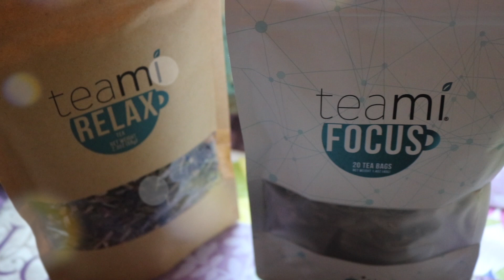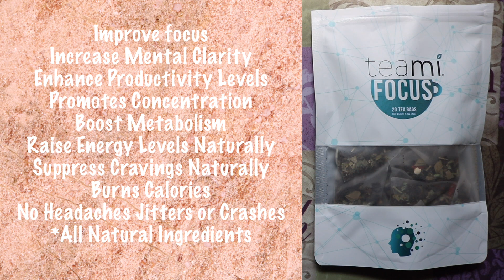New Teas! | Teami Blends Focus & Relax Review!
Hello beautiful people! Hope you all get to enjoy and find out why a girl has been putting out so many new vids. Its only right I share my new go to's right? Right. XoXo

Teas Mentioned:

Teami Focus
Teami Relax

SOCIAL MEDIA ACCOUNTS!

Camera: Canon T6i
Lighting: Neewer 14” Ring Light
Editing Software: FCPX